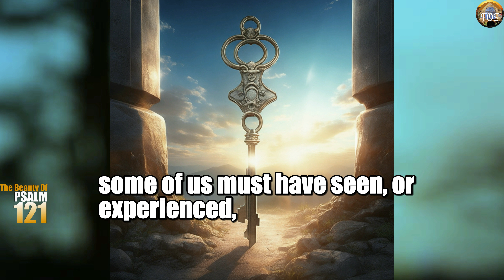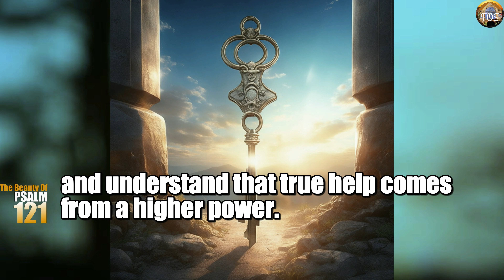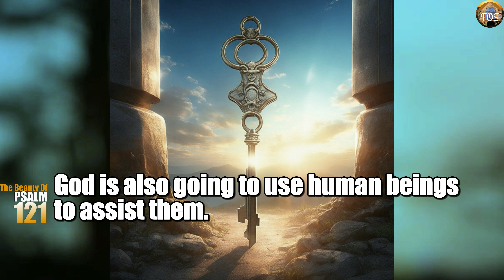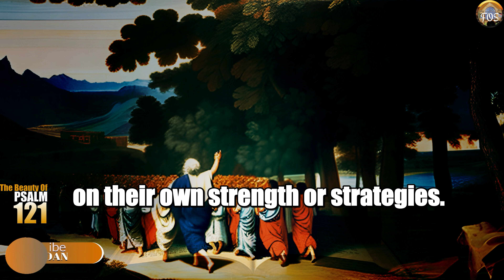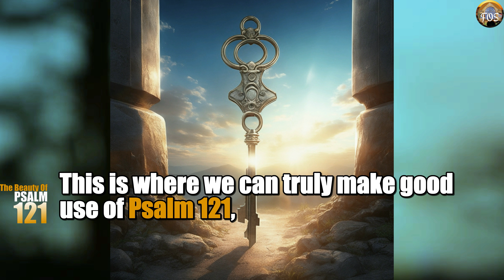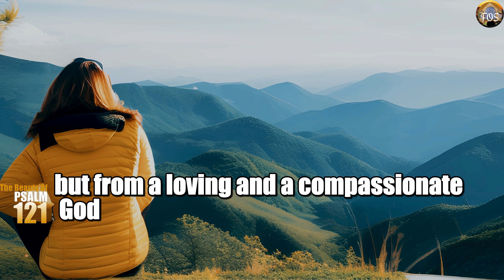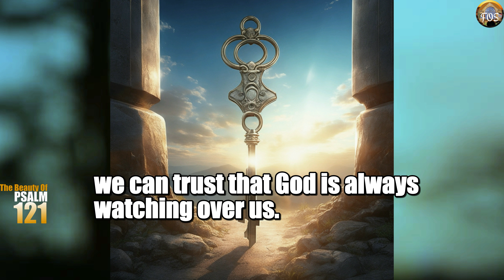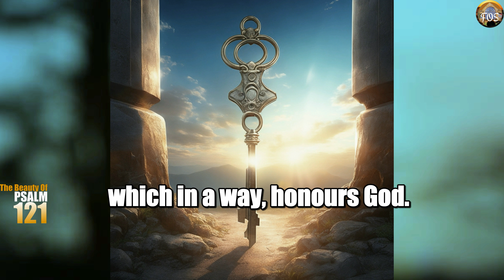🙏🌟 Finding Strength in Helplessness | The Beauty of Psalm 121 🌟🌟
In this eye-opening video, we explore Psalm 121 from a unique perspective - that of a truly helpless child of God. Discover how to find strength and survival in a wicked world that challenges your faith. As believers, we're called to live by higher moral standards, but how do we discern genuine help from the enemy's deceitful traps? Join us as we delve into the truth of Psalm 121 and learn to depend on God first, even in our most difficult moments. Don't miss this powerful message that will transform your understanding of true help!

⏱️ TIMESTAMPS:
00:00 Intro
00:31 Prayer is the Key to Successful Christian Living
01:54 Recognizing the Need for a Higher Power
02:59 Beware of the Temptation to Seek the Wrong Helper
03:46 Differentiating God's Help from the Enemy's
04:59 Surrendering to God's Guidance and Support
05:28 Waiting on God for Answers and Help
06:58 Dependence on God for Survival and Strength
08:00 Embrace the Assurance of God's Constant Presence
09:26 Outtro

👉 ABOUT US:
Friends of SCOAN is a channel set up to support true believers in the God of beings. Our prayer videos offer effective prayer solutions to help our beloved Christian brothers and sisters, who are facing spiritual issues in their everyday journey. These powerful Psalm combinations are based on our years of experience and usage of the Book of Psalms as an effective spiritual warfare weapon.

👉 CREDIT AND ATTRIBUTIONS:
In creating this teaching video, we sometimes incorporate videos and images from reputable sources to establish a stirring and inspiring ambiance for our audience.

We, therefore, give Credit and Attribution to so many photographers on sites like Unsplash, Pixabay, Pexels, and PXHere. These reputable websites grant you an irrevocable, nonexclusive, worldwide copyright license to download, copy, modify, distribute, perform, and use photos from Unsplash for free, including for commercial purposes, without attributing the photographer or the websites.

 1)This video has no negative impact on the original works (It would actually be positive for them). 2)This video is also for teaching purposes.
3)It is not transformative in nature.
4)I only used bits and pieces of videos to get the point across where necessary.